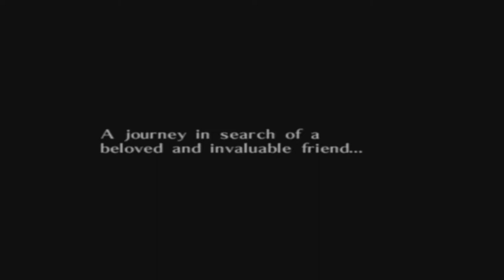MAJORA'S MASK EP1 Terrible Fate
The first sequel to Ocarina of Time: Majora's mask
Man they really start by smacking you hard in this game. you have everything and start with nothing. This is really the kicker here, you start out as a young boy who has lost his fairy, his family and everything dear to him. Navi was probably the closest friend he ever had growing up in Hyrule..however when the hero of time had awakened and stopped the evil force Ganondorf from conquering and changing the triforce to meet his own selfish ideals. Link, who had conquered all of the evil that had plagued the land and had changed many innocent lives forever.. Link the hero who started out as no more than a mere Kokiri-adopted child had learned that the fated Deku tree had been plagued by the evil Ganondorf's conquest to open the door of time was destined to save the world. Here we see Link, apathetic to the world around him taking on a new quest, as he travels to this new land with Epona his entrusted horse. Link is entering the first state of depression which is the pain of loss, the grief and the pain of losing all of his past friends, no longer is he a Kokiri but seen as an outsider despite being the savoir of the world.
Link now walking the wooded lands of a new area, is met with stranger. a creature that is like a scarecrow but...stranger. Skullkid is this new creature that has taken Link's ocarina studying it, Skullkid plays the strange instrument. Upon hearing these noises Link attempts to snatch it back but Skullkid decides to leap and ride Epona towards unknown anger and surprise!
   Upon being dragged and soon released from the grip. Link stumbles and tries to find where Skullkid has ran off to. Here we get to play as Link for a short time and...you will see what awaits our fate next!